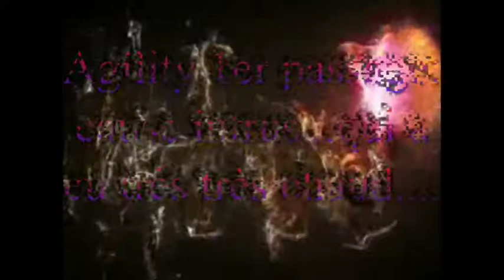Luxembourg Open 2010 Back.mpg